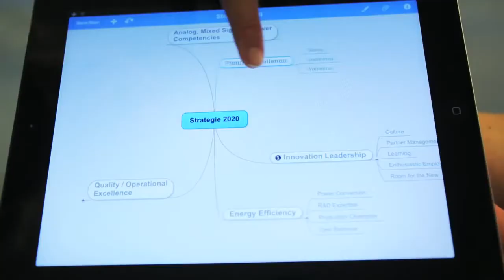Infineon Technologies Austria AG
The Development Center Graz is the worldwide center of excellence for contactless technologies in chip card and security applications, as well as for radio components in automotive applications.